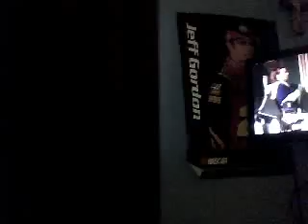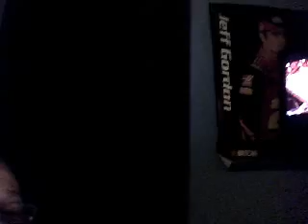phillies4100's webcam recorded Video - October 12, 2009, 02:54 PM